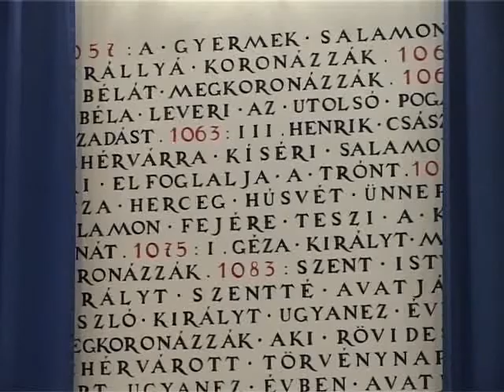Közmeghallgatás az emlékhelyről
Közmeghallgatást tartott Székesfehérvár Önkormányzata a Nemzeti Emlékhely jövőjéről. A fehérváriak közül sokan véleményezték a Fő utca rehabilitációját, és rengeteg javaslat érkezett a leendő Nemzeti Emlékhely funkciójára, kivitelezésére vonatkozóan is. A közmeghallgatáson elhangzott: hosszú távú gondolkodást érdemes elindítani, amelynek egyik legfontosabb céldátuma a 2038-as év lehet.